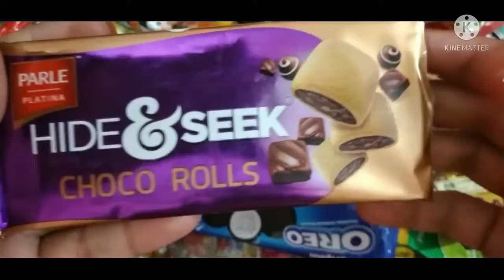Yummy Hide& Seek Choco ASMR Rolls